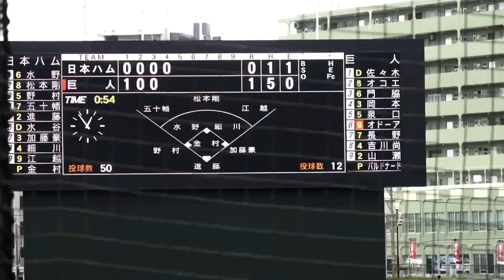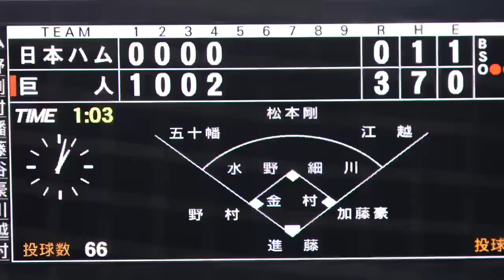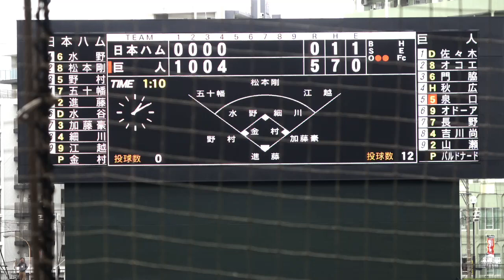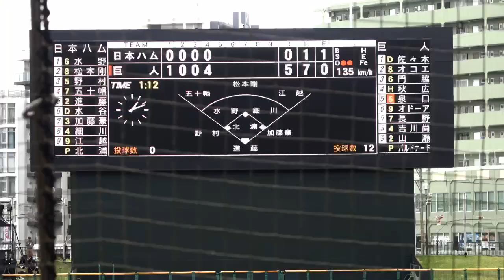【 巨人 vs 日本ハム 4回裏ハイライト 】 巨人打線爆発！ オコエ弾！ オドーア初ヒット！ ルーキー佐々木俊輔また打った！ジャイアンツ 日本ハムファイターズ 練習試合 2024.2.27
1試合全打席完全ハイライトはこちら